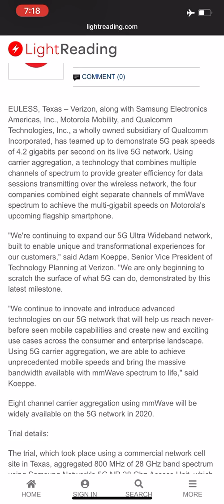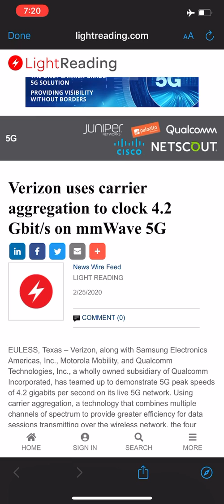VERIZON WIRELESS | 5G UPDATE !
5G update !